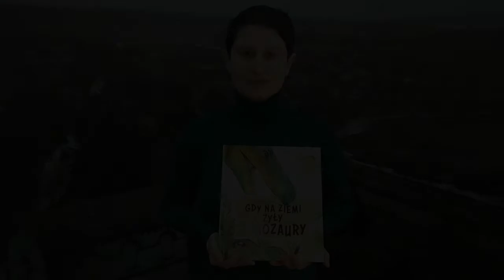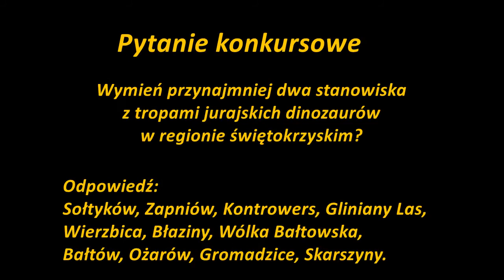Rozstrzygnięcie konkursu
Konkurs ogłoszony przez nas z okazji Światowego Dnia Dinozaura rozstrzygnięty. Zwycięzcy serdecznie gratulujemy!